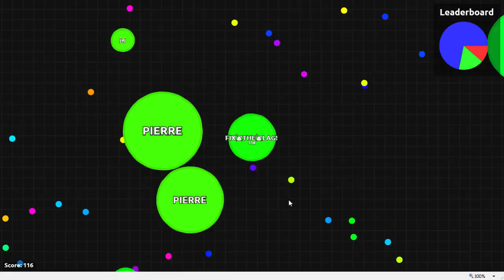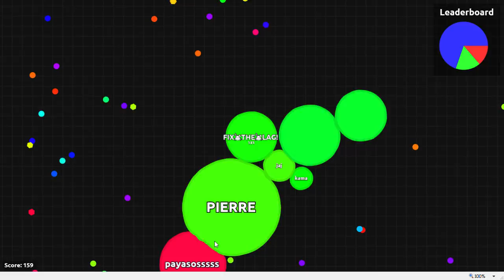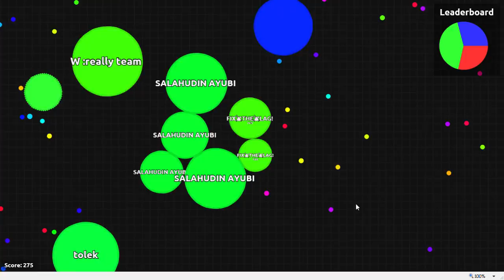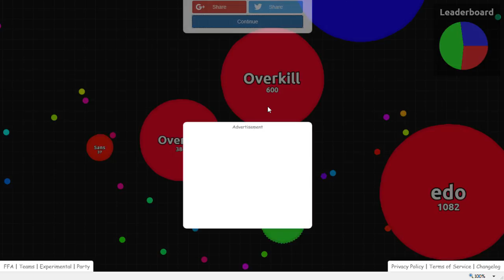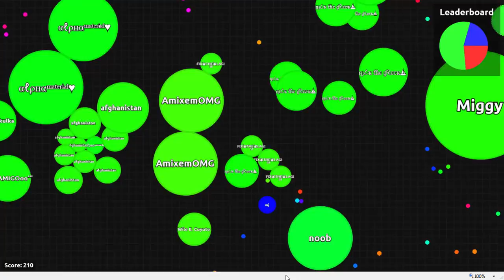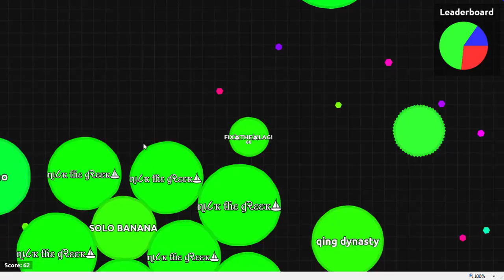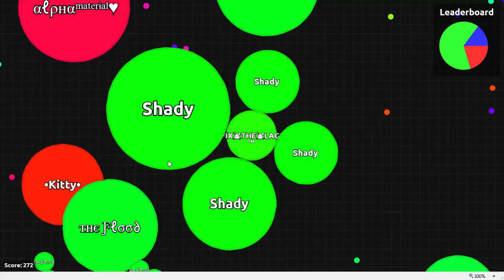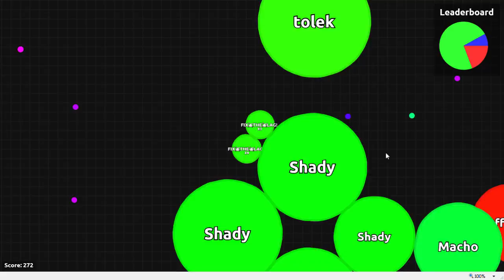agar.io - Team mode turnaround completed in 32 minutes, and with the FIXTHELAG nick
This is the first time completing a turnaround with the FIXTHELAG nick, and it took 32 minutes, most of the time while green was the dominant team. The last of it was made by the good team turnaround teammates: the flood, Shady, Amixen and Srbija. We ended up with our old friend Pengin spawning on the Blue team